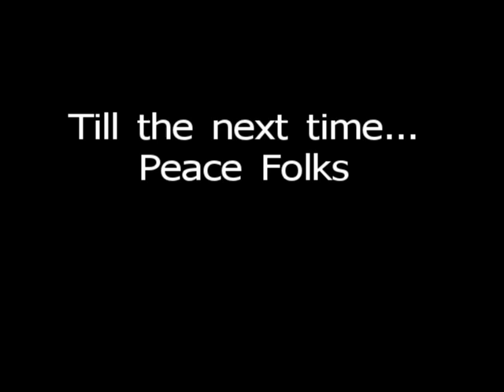BRC #142 Bahlaqeem?????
Another good one, folks. Yes, a former chiropractor can heal you without seeing you. Hey, it's all sort of magic.